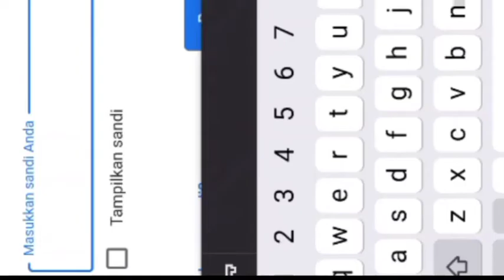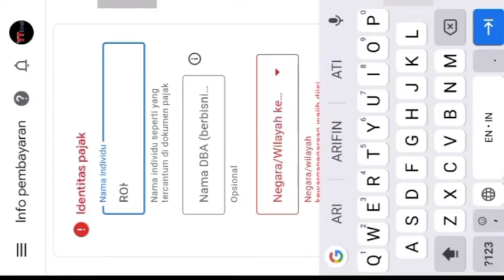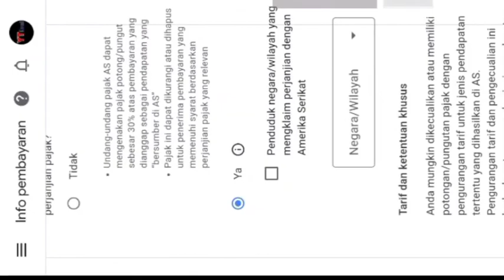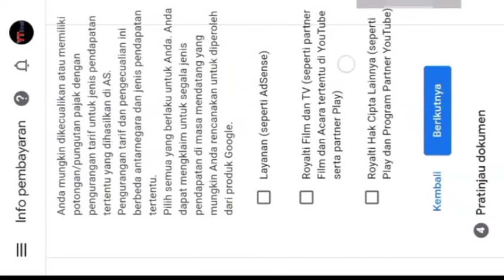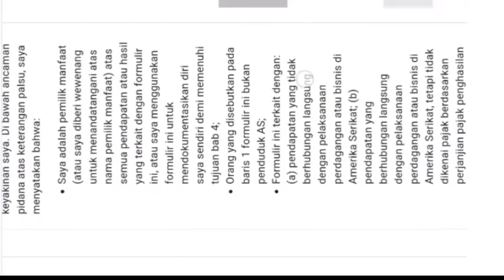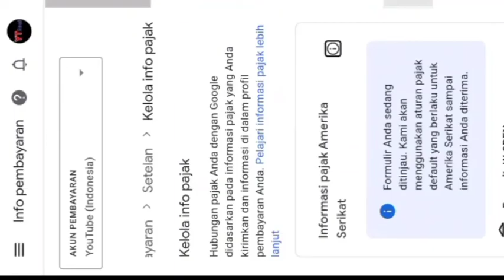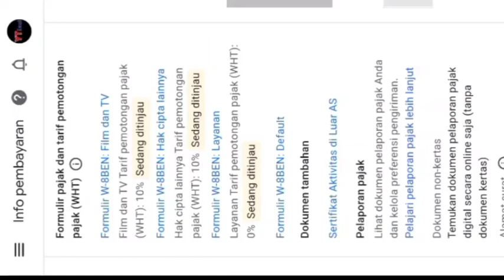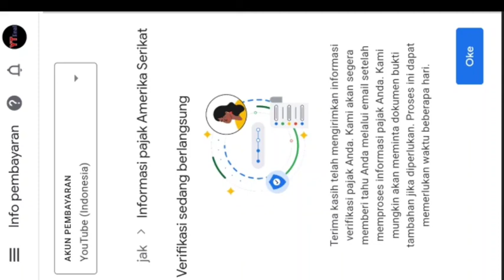Cara Atasi Formulir Pajak Adsense Sedang Ditinjau 2023 Dan cara isi formulir pajak tanpa NPWP 2023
The way the adsense tax form araration is under review